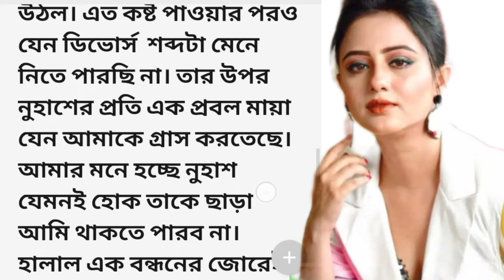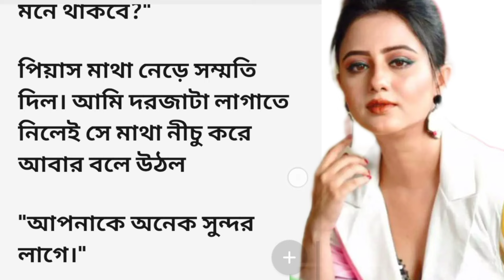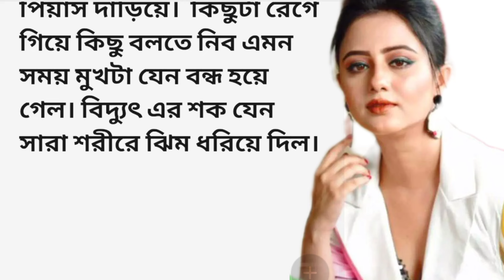৭ বছরের ছোট ছেলের সাথে বাসর রাত|Bengali romantic story reading|Bengali audio story|bangla golpo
৭ বছরের ছোট ছেলের সাথে বাসর রাত|Bengali romantic story reading|Bengali audio story|bangla golpo@jmm391

audio story bengali
Jm mother golpo
ভালোবাসার গল্প
Bengali lessonable story
bengali story
Golpo
romantic love story
Golpo bangla love story
sad love story audio bengali